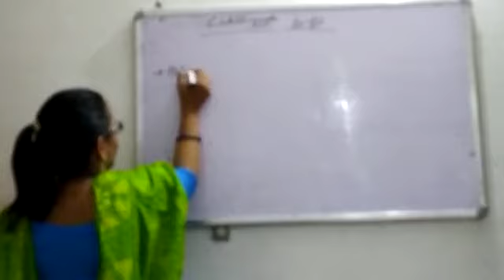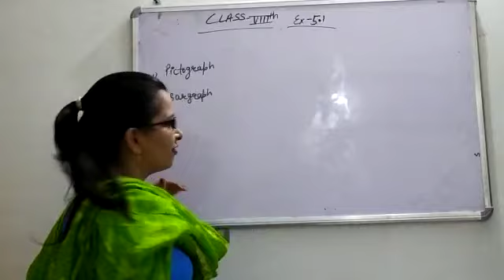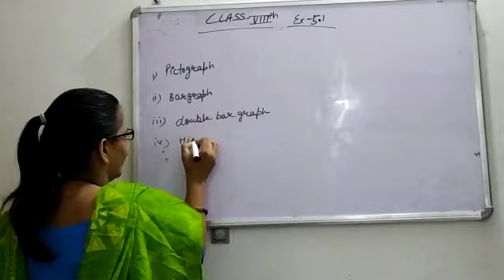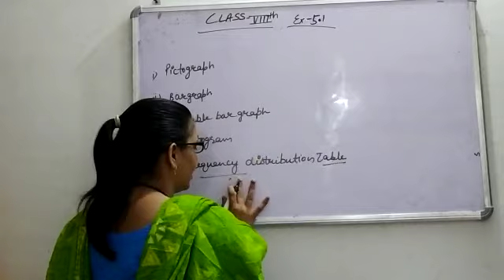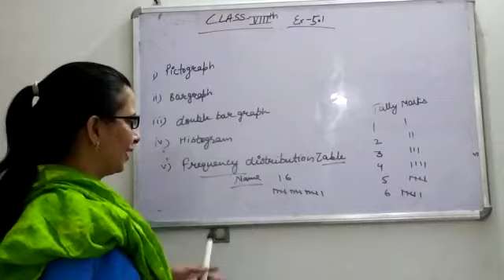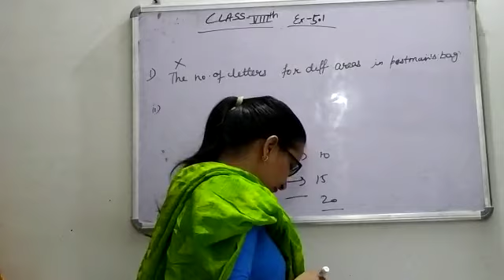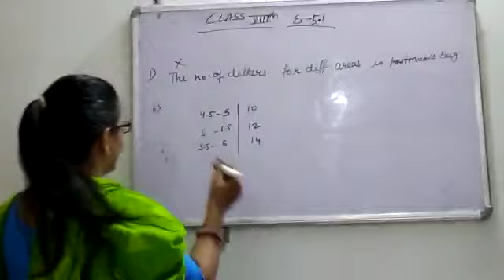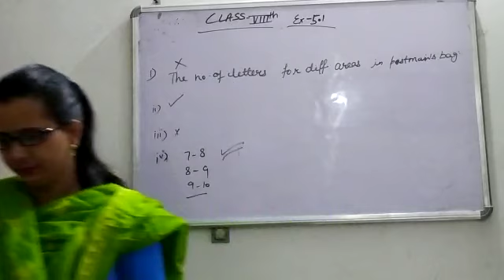8th maths 26 aug